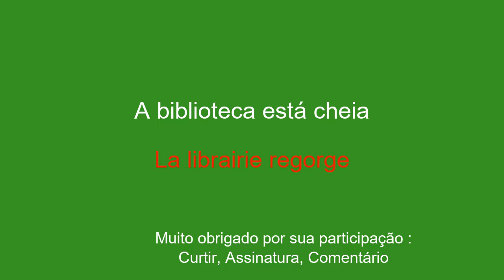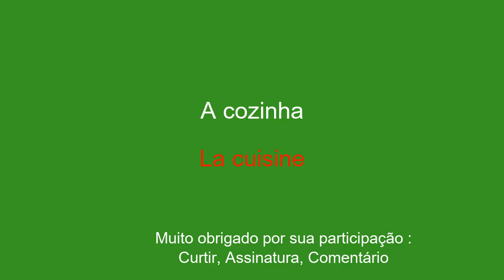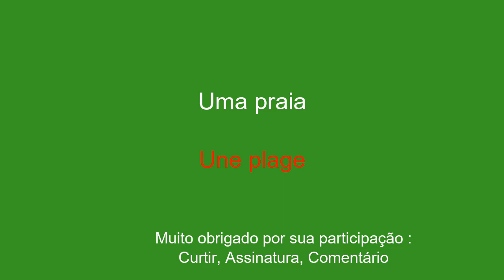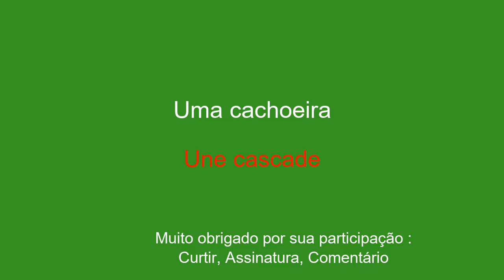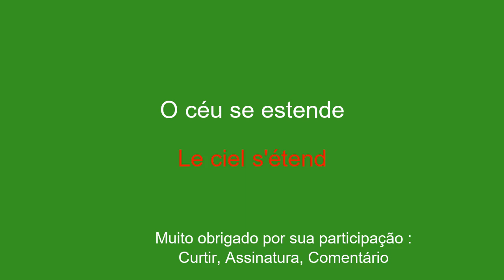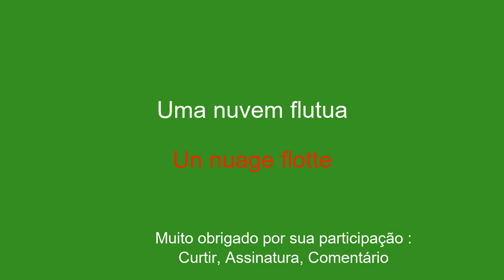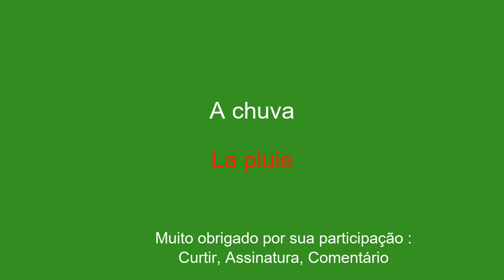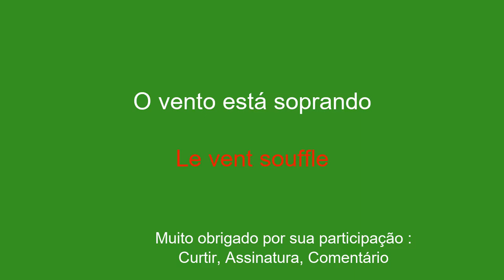Aprenda francês facilmente para iniciantes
Bem-vindo ao meu canal no YouTube dedicado ao aprendizado de francês para iniciantes! Nesta série de vídeos, apresentarei frases simples para ajudá-lo a aprender com facilidade e rapidez. Quer pretenda viajar para o estrangeiro, comunicar com falantes de inglês ou simplesmente melhorar o seu nível de francês, estas frases permitir-lhe-ão desenvolver gradualmente o seu vocabulário e gramática. Com minhas explicações claras e meus exemplos práticos, você aprenderá a usar as frases em contextos reais e a memorizá-las facilmente.